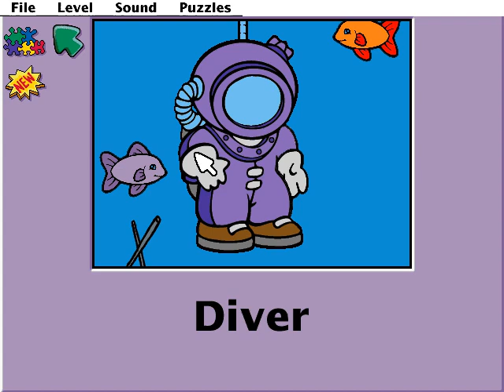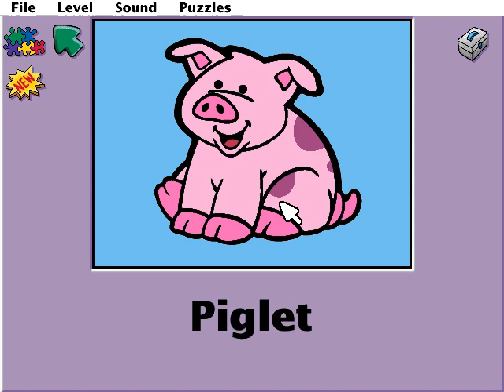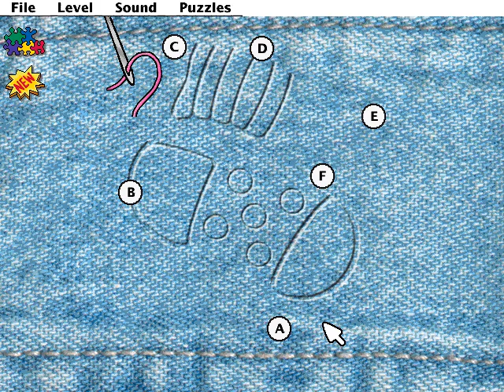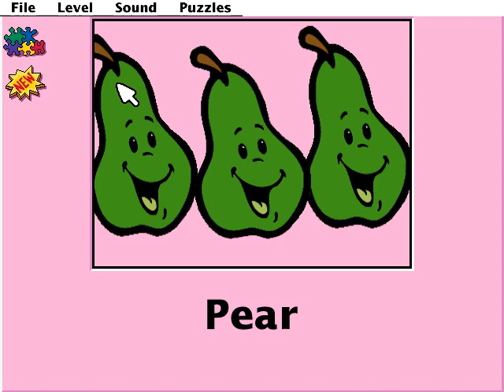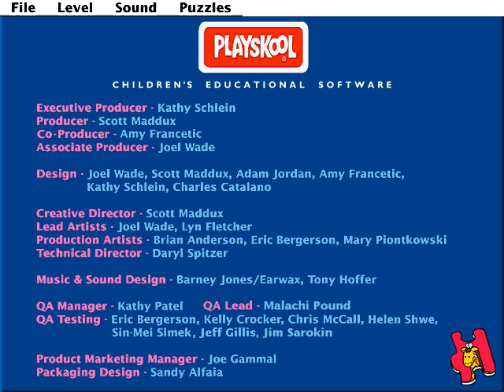Playskool Puzzles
Playskool Puzzles PC game by Hasbro, Inc. 1995